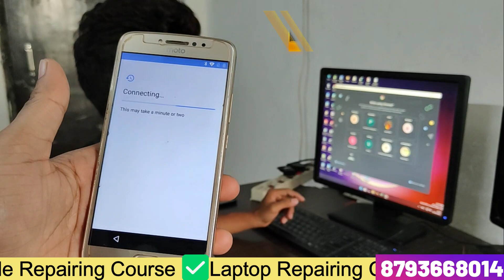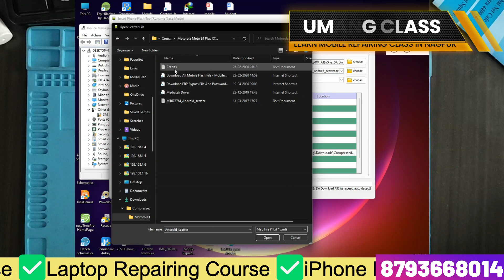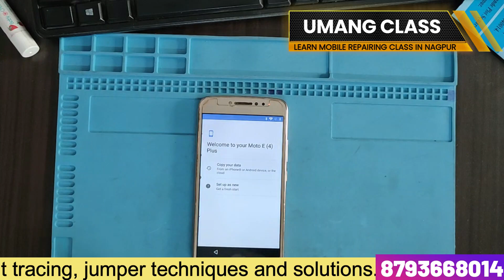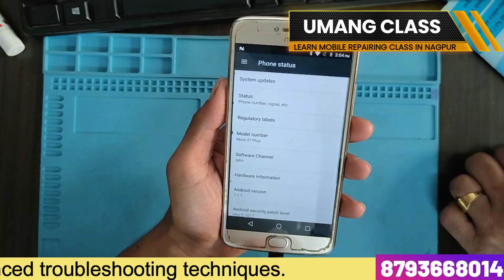Moto E4/E4 Plus FRP BYPASS 2022 | BEST Mobile Repairing Classes Nagpur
Moto E4 Plus Google Account Bypass 2021
moto e4 frp bypass method 2020 android 7.1 without pc
moto e4 frp
moto e4 xt1767 bypass google account
Moto E4 Google Account Bypass Without Pc
Moto E4 Google Account Bypass android 7.1 Without Pc
Moto E4 XT1767 XT1763 Frp Bypass
moto e4 xt1767pp frp bypass
xt1767 google bypass
Moto E4 FRP Bypass Android 7.1.1 | Moto E4 Sprint/Boost Google bypass
e4 bypass 7.1.1
moto e4 frp remove
Google account remove or bypass on moto E4 Plus (XT1771)
Moto e4 or e4 plus xt1767 frp bypass
Moto E4 Plus XT1770   Power gmail unlock
 Moto E4 Plus XT1770   Power google account remove file download
 Moto E4 Plus XT1770   Power google account remove
how to bypass google account on  Moto E4 Plus XT1770   Power  prime
 Moto E4 Plus XT1770   Power google account bypass 2018
 Moto E4 Plus XT1770   Power account remove
 Moto E4 Plus XT1770   Power bypass apk
how to Remove Frp Moto e4
moto e4 XT1763 Frp Bypass
moto e4 frp bypass method 2020
moto e4 frp bypass 7.1.1 Without Pc 2020 Method
moto xt1770 frp unlock,
moto e4 plus frp unlock,
moto e4 plus Google Account unlock
how to remove Google Account e4 Plus xt1770
how to unlock frp e4 Plus xt1776
bypass google account e4 Plus xt1773
how to google account moto e4 Plus xt1770
how to google account Bypass moto e4 Plus xt1770
google account baypas moto e4 Plus xt1773
bypass google account moto e4 Plus xt1776
frp bypass moto e4 Plus xt1770
how to frp baypas moto e4 Plus xt1770
how to frp unlock any android moto e4 xt1763
how to Google account bypass moto e4 Plus xt1766
bypass google account moto e4 Plus xt1773
how to frp unlock moto e4 Plus xt1766
how to frp Google account bypass moto e4 Plus xt1763
verification Google account moto e4 Plus xt1770
verification google account bypass moto e4  xt1763
frp bypass Motorola moto e4 Plus xt1770
bypass google account Motorola moto e4 Plus xt1770
frp lock removal moto e4 Plus xt1770
Motorola E4 Plus FRP bypass
Moto E4 Plus FRP bypass
Motorola E4 Plus Google account bypass
Moto E4 Plus Google account bypass
XT1775 FRP bypass
XT1776 FRP bypass
XT1774 FRP bypass
XT1771 FRP bypass
XT1770 FRP bypass